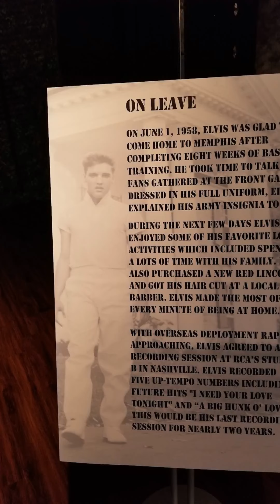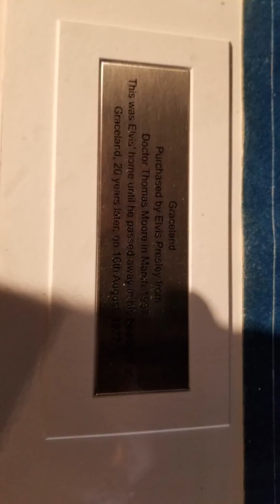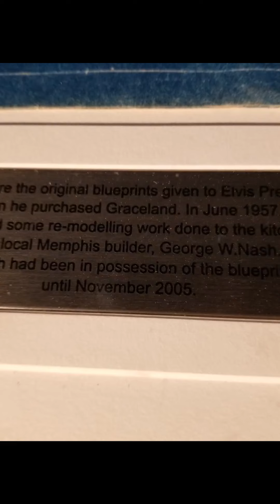Elvis Presley's Graceland 40th June 2017 Army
Our First Trip To Graceland
Tour of Graceland Mansion
Home of Elvis Presley in Memphis, Tennessee